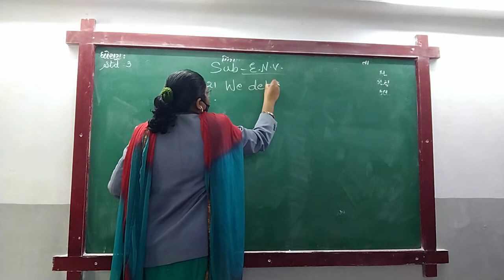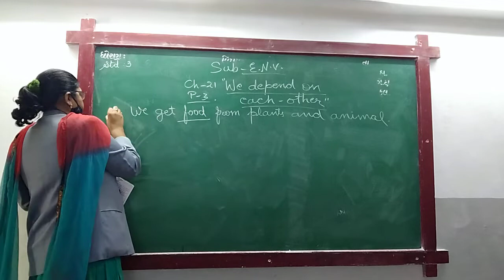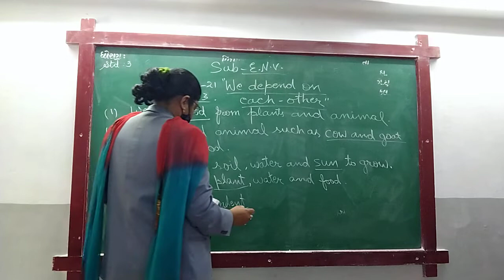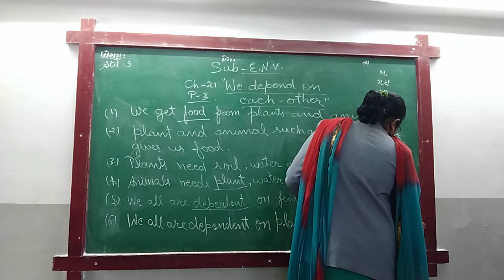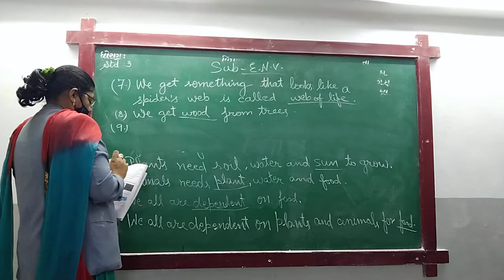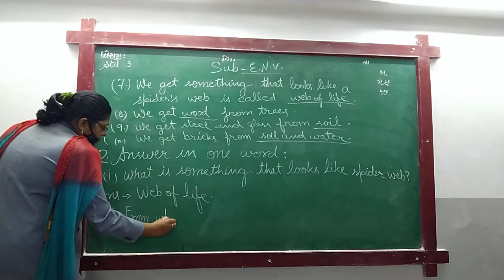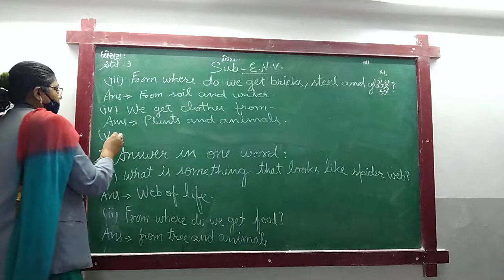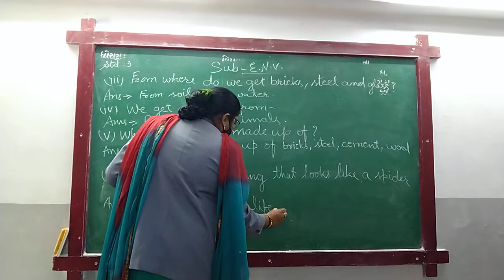ENG MED STD 3 SUB ENV CH 21 P 3